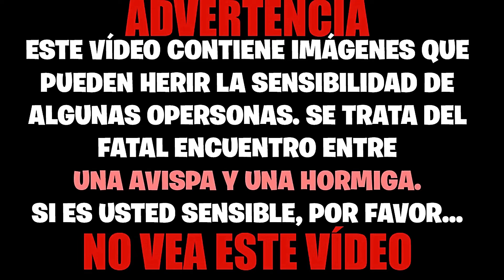AVISPAS PAPELERA Y ALBAÑIL VS HORMIGA CAMPONOTUS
Veremos como dos avispas de distintas especies se enfrentan a una sola hormiga. Sorprendentemente, la hormiga es capaz de hacer frente a las dos a la vez, aunque también, de vez en cuando, colisionan las avispas, atacándose entre ellas. Un increíble vídeo sin desperdicio pero con algunas imágenes explicitas no aptas para gente sensible.

Este vídeo me a resultado muy difícil de crear. El motivo es que estoy perdiendo vista y no puedo enfocar bien las imágenes. Ese es el motivo por el cual, a veces, se ven borrosas.

Fondo musical:
- Contagion OST